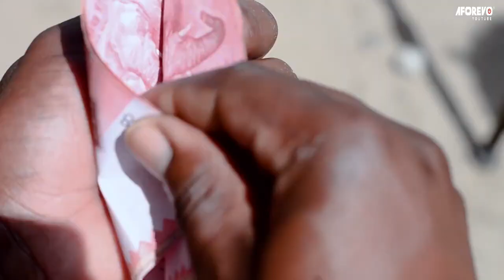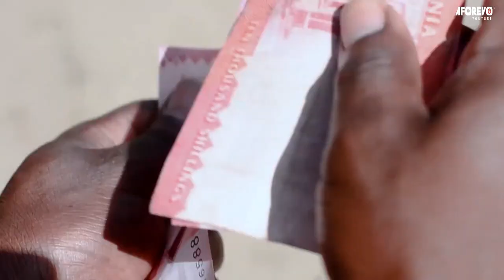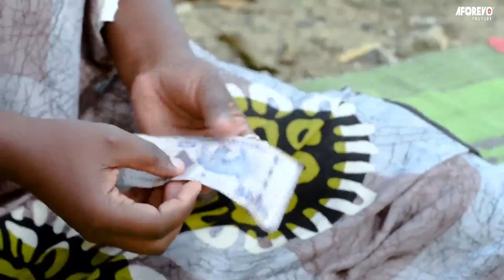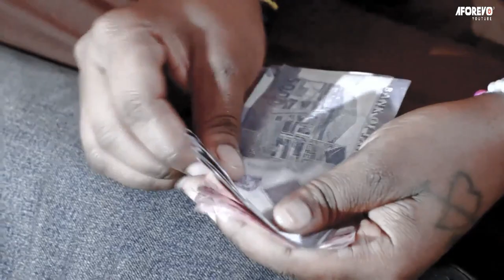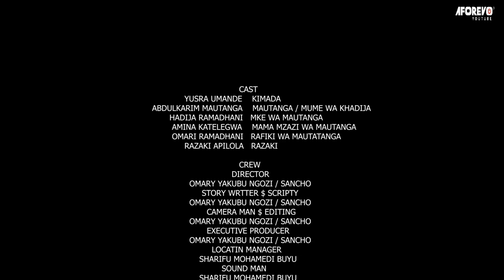Nguvu Ya Kimada - Latest Swahili Bongo Movie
Filamu hii ya kuvutia sana imewashirikisha Hadija Ramadhani, Razaki Apilola, Amina Katelegwa, Yusra Umande, Abdulkarim Mautanga na wengineo.

Aforevo Title: Nguvu Ya Kimada